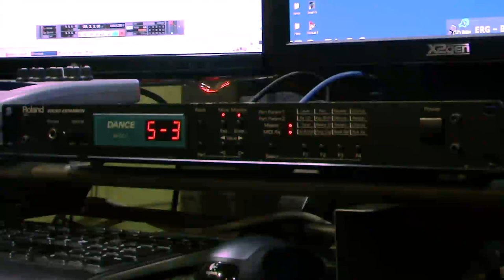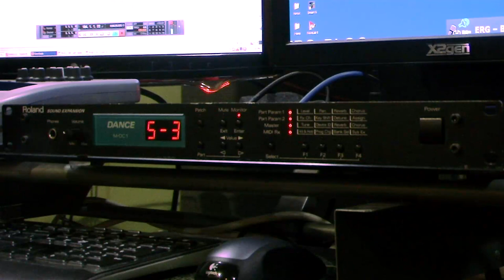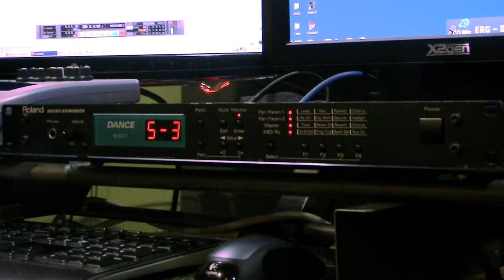Roland Dance Module (M-DC1) Factory Demo - 3/4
This is factory demo from Roland's M-DC1 dance module that was produced in 90s. Sound is not processed other that converted during the upload. Video is low quality to save time, but the sound is highest possible (before upload).